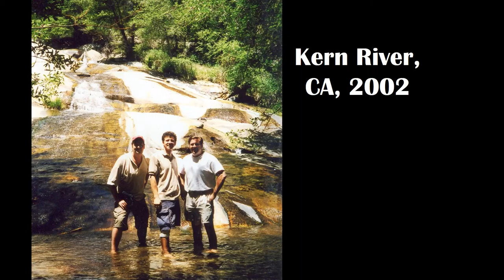Kern Lake George Joshua